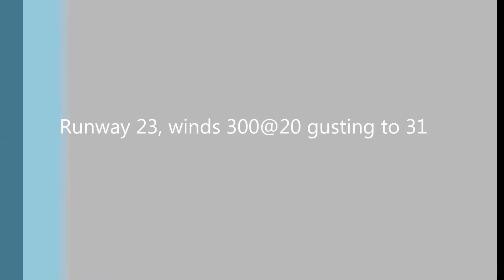A380 landing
Airbus A380 runway 23 at Toronto CYYZ